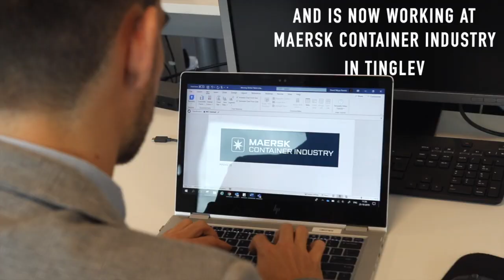David Moya - Moving Global Talent at Maersk Container Industry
Meet David Moya, a 23-year-old Sales Engineer from Spain who studied a Master in Industrial Engineering and Management in Copenhagen but chose to take the opportunity to come to Tinglev in Southern Jutland to work at Maersk Container Industry.